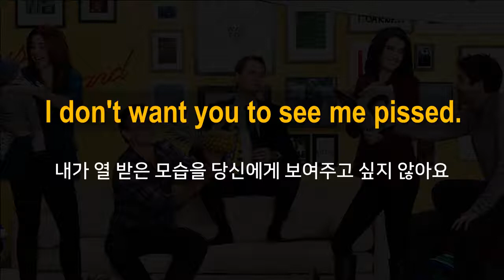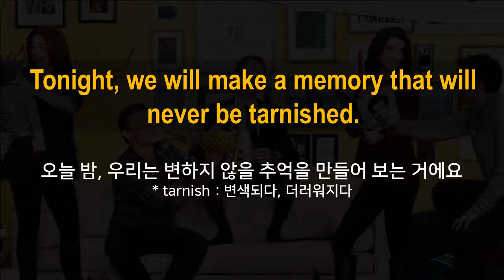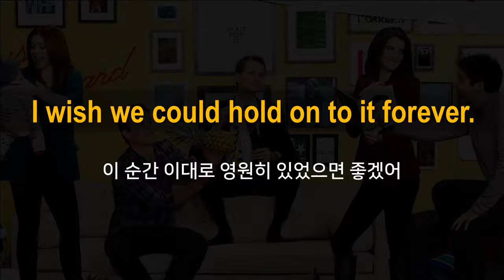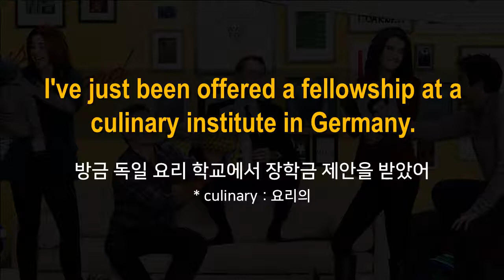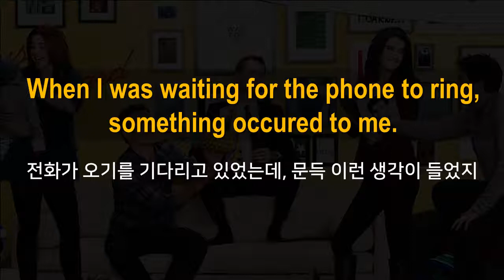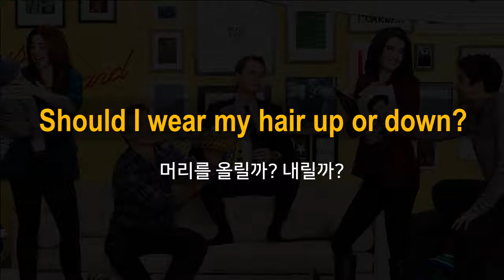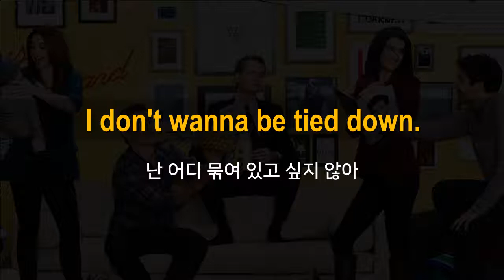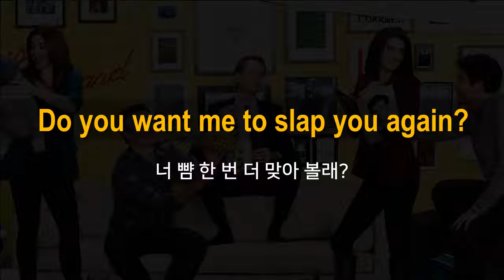[미드에 나오는 영어표현] "내가 그녀를 만났을 때" 시즌1 영어 문장 모음(3/3), How I Met your Mother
"눈으로 이해하고, 귀로 암기하자" (스피킹을 위한 영어 문장 암기)

# How I Met your Mother(내가 그녀를 만났을 때) 시즌1 #
  유용한 문장 표현, 보고 들으며 암기

 - 스트레스 버리고 가벼운 마음의 학습 -
 - 조금씩 꾸준한 반복 -

♧ 최근 업데이트 자료는 '콘텐츠영어' 채널에 !